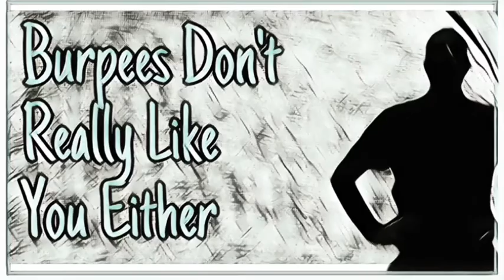Saturday’s Recipe for a Good Day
What up YouTube Peeps!

A great day! Started the day with a 4.5 hike with the wife, before the heat set in. Then it was time to bench, plus the others. After that we went to the beach for a few hours. Last, still had to get those burpees. Simple 100, more or less unbroken.

My name is Derek Towers, but you can call me oosiris. This is my vlog of my workouts. If I can motivate or inspire anybody, that’s a bonus. Thanks for stopping by. Drop a comment too.

Nearly Daily Burpees.
Monday, Wednesday & Friday lunchtime HIIT & Bench
Tuesday & Thursday lunchtime HIIT
Weekends are for hiking